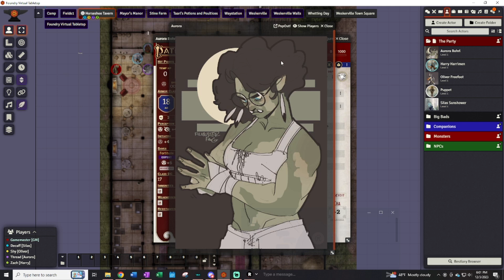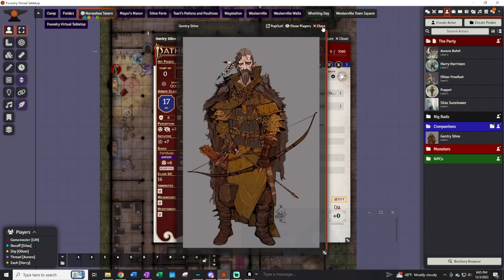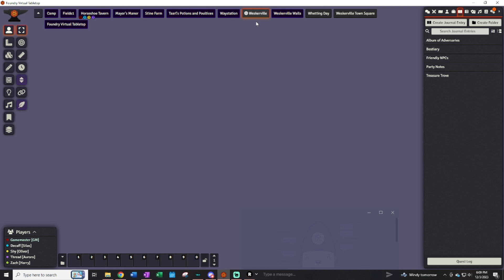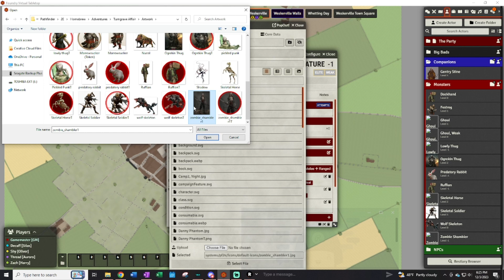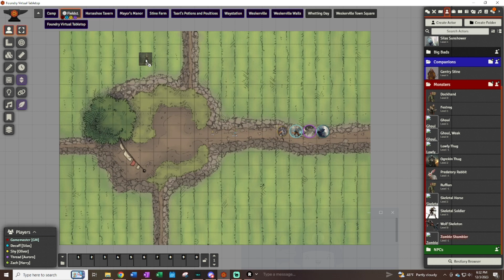Turngrave Affair Session 9 - No Horsing Around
I'm going to try to regularly post these on Wednesdays, make them an in-between the usual content for the channel. Enjoy and feel free to let me know what you think!

You can catch the stream every other Sunday at 1800 EST over on the twitch channel